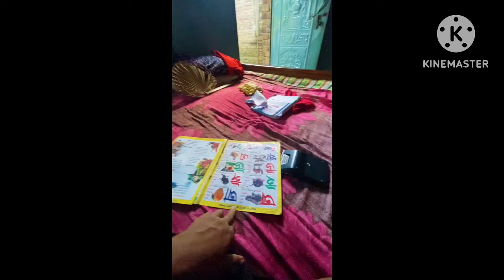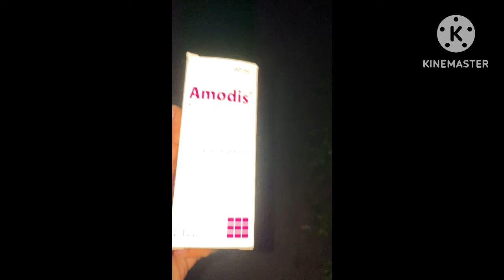সংসারের কাজ শেষ করে ফুফুর বাড়ি আসলাম কেন Sharmin family vlogs